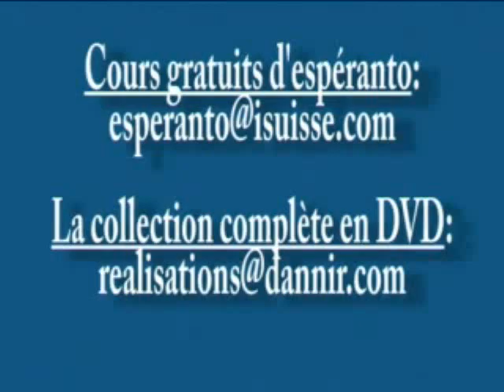Les langues: un défi -- 10 - La solution (Sous-titres)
C'est un film sous-titré en Français, où Claude Piron parle du problème linguistique dans notre époque. On parle trop peu du défi que les langues représentent pour la société. M. Claude Piron présente son argumentation basé sur ses expériences personnelles.